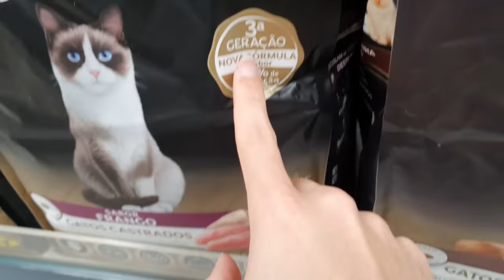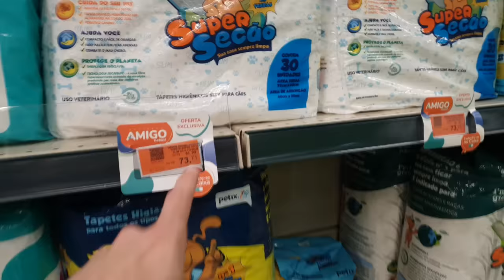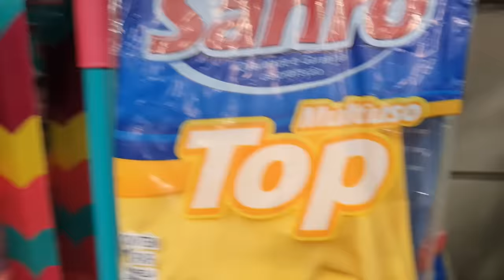FOMOS EXPULSOS DO SHOPPING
No vídeo de hoje, fui no shopping com meus amigos mas não saiu como planejamos...